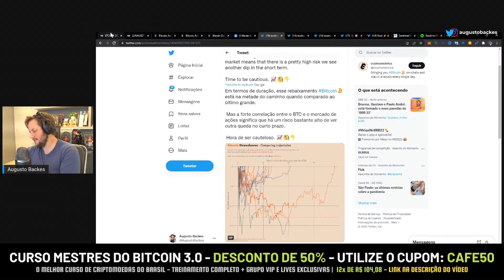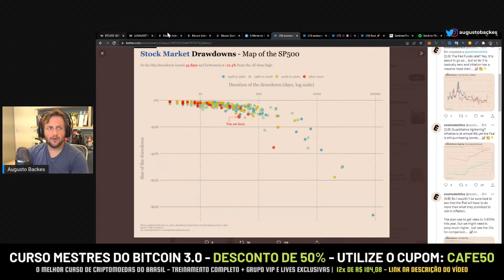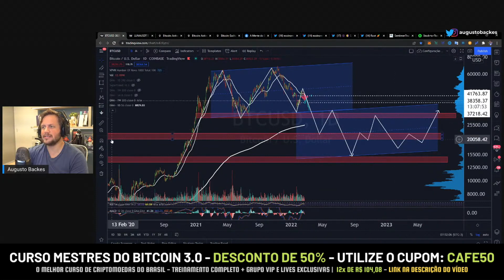PREOCUPADO COM A QUEDA DO BITCOIN? ENTENDA COMO PIORAR - Augusto Backes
❇️ CURSO MESTRES DO BITCOIN 3.0 - AUGUSTO BACKES  (CUPOM DE 55%: BEARMARKET)

00:00 - PREOCUPADO COM A QUEDA DO BITCOIN? ENTENDA COMO PIORAR - Augusto Backes